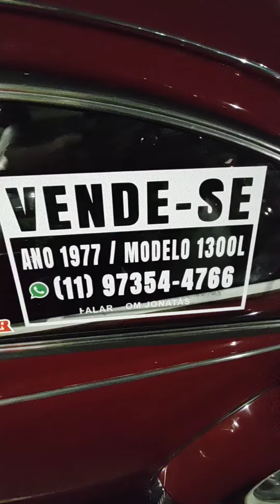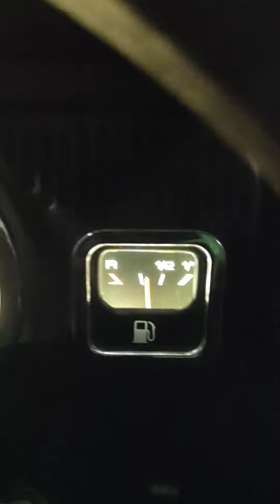A VENDA FUSCA 77 MOTOR 1300 Aircooled DOC OK R$ 31.900 CARROS ANTIGOS E CLÁSSICOS QUINTAS DO POLI